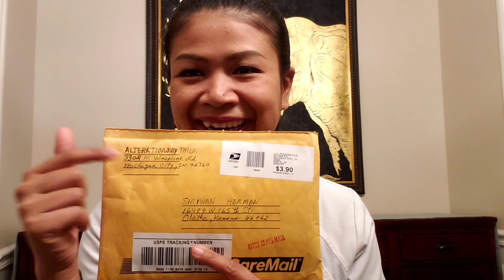DIY Masks from my FC's ของขวัญหน้ากากอนามัยจากเอฟซีทั้ง 3 คน